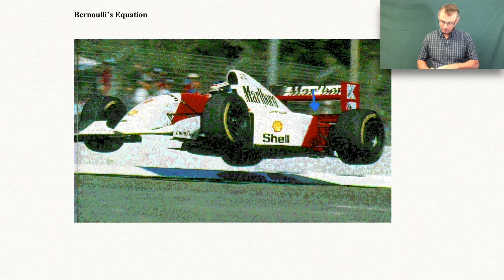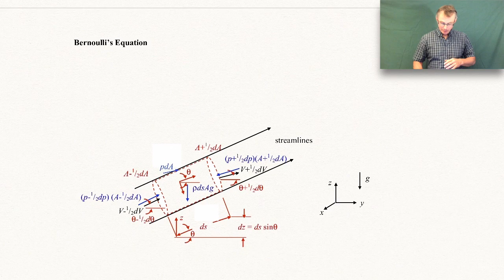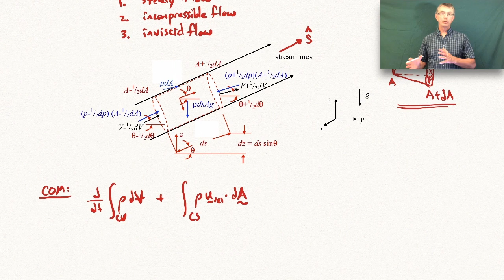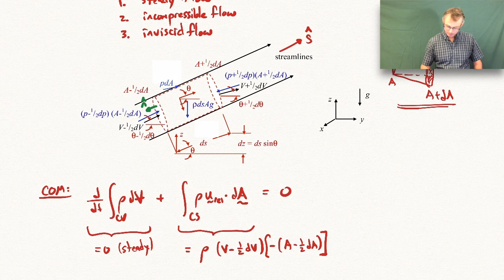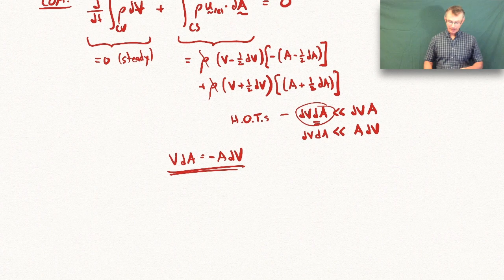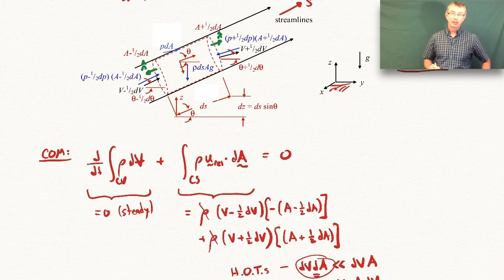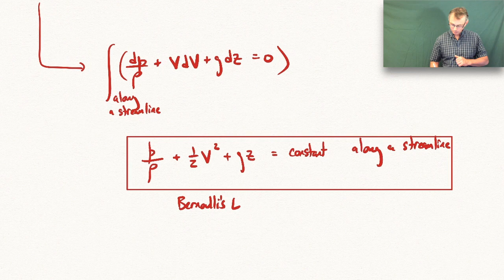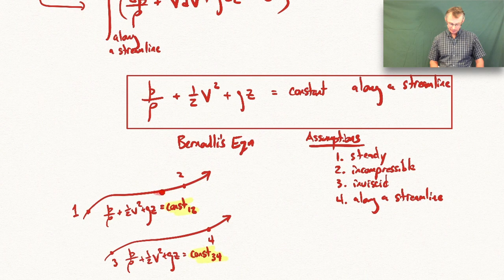Bernoulli's Equation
-  I highly recommend you also make use of my book-style notes:
This file is large (~300 MB) and is updated frequently.  These notes cover introductory thermodynamics, introductory and intermediate fluid mechanics, and introductory gas dynamics.  There is more detail in these notes than what's given in the videos.